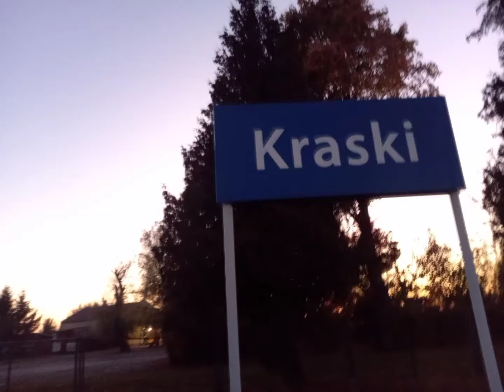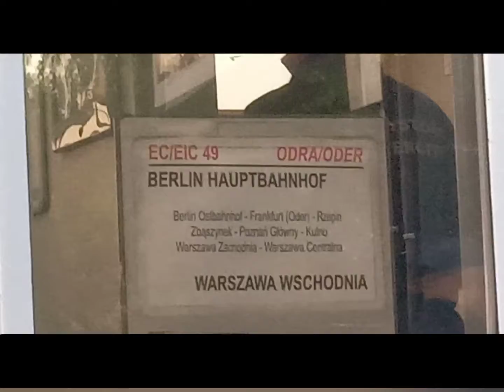Pociągi w ni meczech,Krążkach i nie tylko!